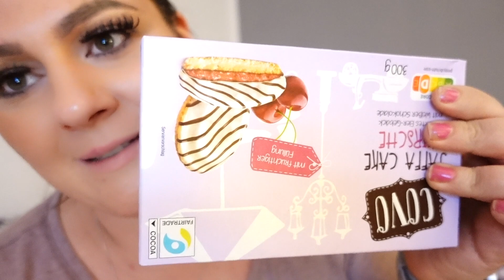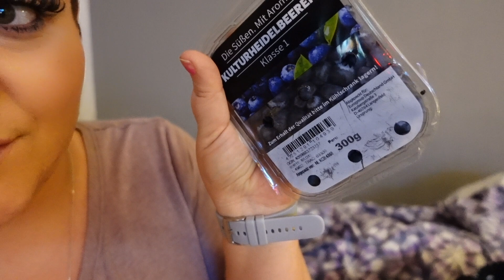VLOGMAS- DZIEN ZE MNA - URLOP - MAMY 1000 !!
Dziekuje ze wpadlas/les
Mam nadzieje ze zostaniesz na dluzej!!! :)  zostaw po sobie znak :))

 INSTAGRAM ( edithvlogs )

Uwaga: Niniejszy film stanowi utwór, podlegajacy ochronie na podstawie ustawy o prawie autorskim i prawach pokrewnych. Nieuprawnione lub niezgodne z ponizszymi zasadami wykorzystanie filmu narazi sprawce na konsekwencje prawne. Autorskie prawa osobiste oraz autorskie majatkowe do filmu przysluguja autorce. Kopiowanie i wykorzystywanie filmu bez wiedzy autorki jest niezgodne z prawem autorskim i podlega karze.